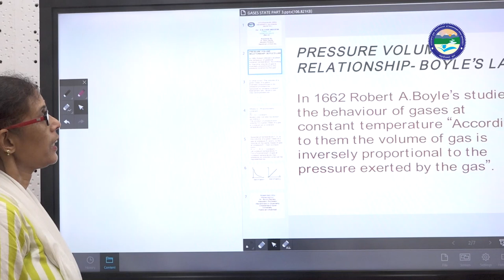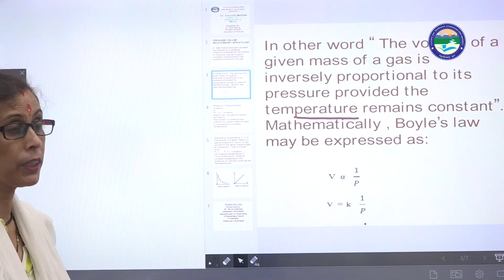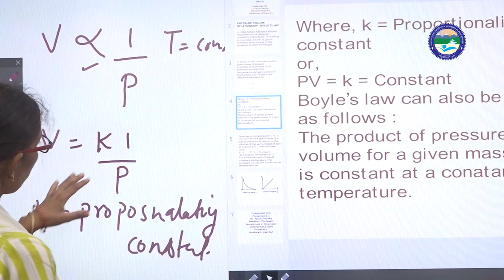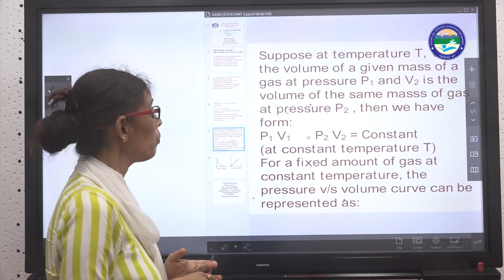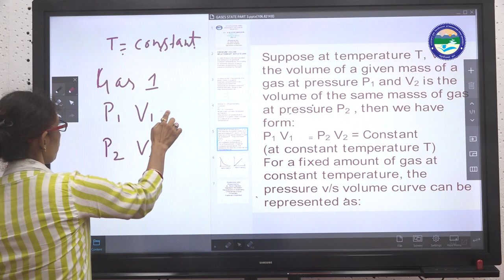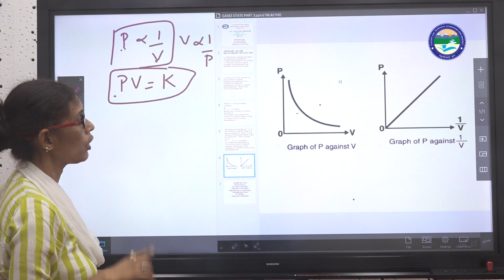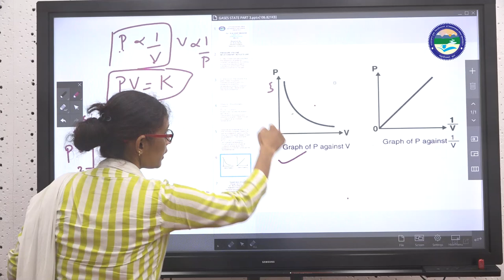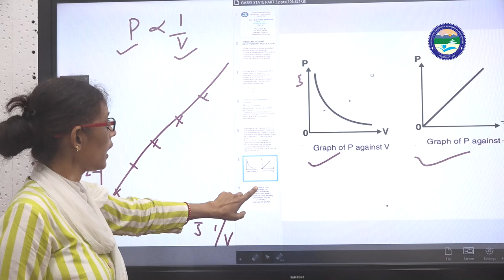Chen 120 Gaseous state || Part - 3 || Dr. Ruchi Pandey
Chen 120 Gaseous state || Part - 3 ||
By_ Dr. Ruchi Pandey

Uttarakhand

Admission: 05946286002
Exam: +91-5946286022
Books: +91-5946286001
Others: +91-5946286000